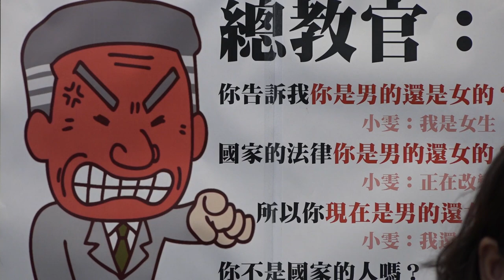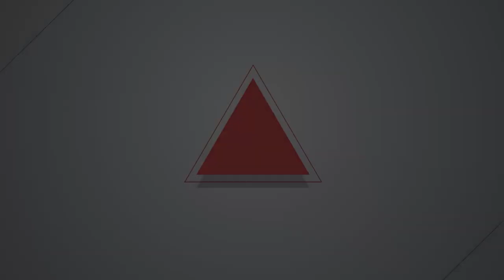2018.07.18 跨性別女學生被迫住男舍 申訴不成反遭校方言語歧視、性騷擾